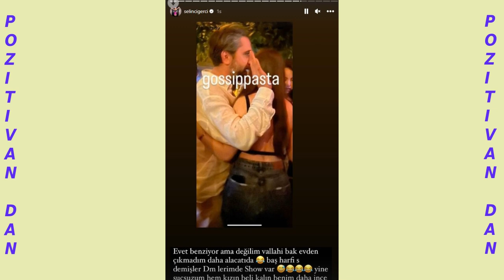Svi bruje da Kadir javno vara Neslihan?!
Pojavio se video na kome se vidi Kadir Dogulu sa drugom ženom. Šta na to kaže njegova supriga Neslihan Atagul..pogledajte!